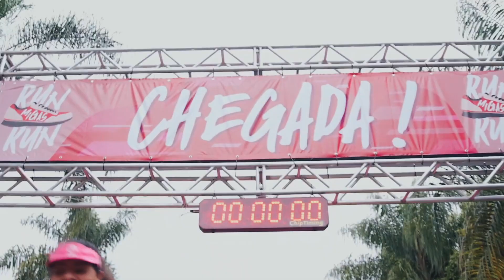1º Desafio Run Migas Run | Thais Rodrigues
Migas, tô muito feliz pela nossa primeira corrida TR. O evento foi para promover o bem-estar, a inclusão e a interação para nós mulheres. E acontecer em outubro não foi por acaso. É tudo por uma causa nobre: Arrecadamos mais de 1 tonelada alimentos para o AVCC de Barretos que presta serviço voluntário gratuito aos portadores de câncer no hospital, nos alojamentos e nas residências particulares. Gostaria de aproveitar e ressaltar a importância da prevenção, do autoexame, e dos exames de rotina para um diagnóstico precoce da doença. Além é claro de hábitos mais saudáveis para que possamos viver juntas ainda mais momentos como a RUN MIGAS RUN.